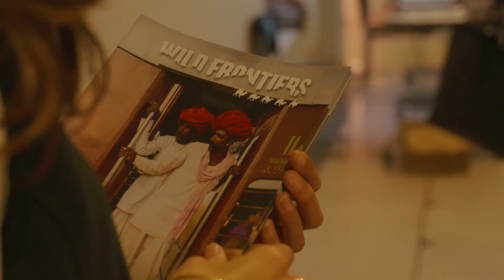An Evening of Adventure 2017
Wild Frontiers hosted a sell-out evening at London's Royal Geographical Society, with inspirational talks from Michael Palin, Benedict Allen, Spike Reid and Wild Frontiers Founder Jonny Bealby.